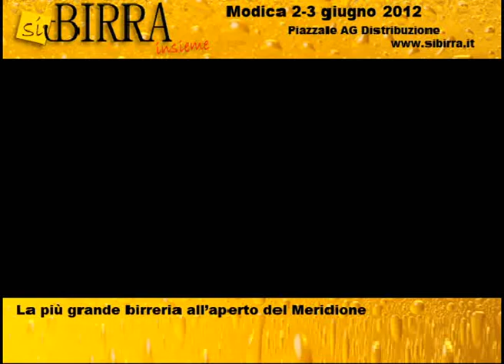si birra insieme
video di presentazione si birra insieme sabato 2 e domenica 3 giugno 2012, piazzale AG Distribuzione, Modica Rg